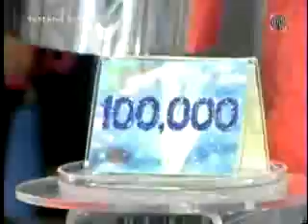MPEG2_Feb09_135225_0-3.flv